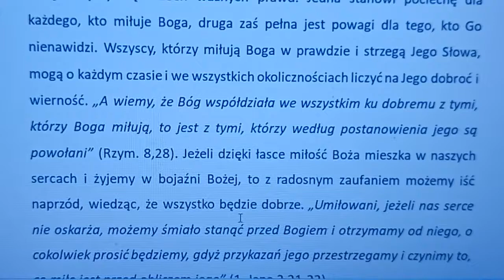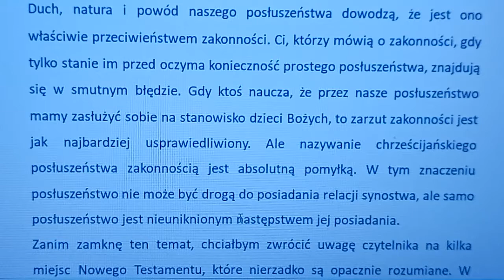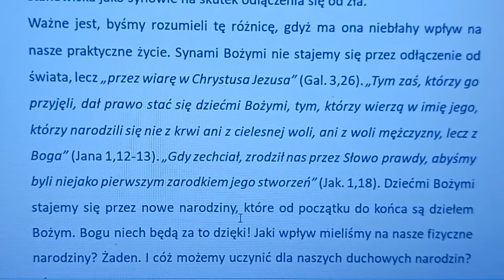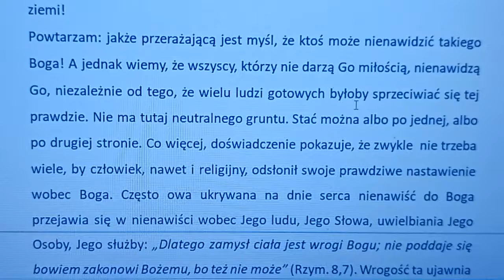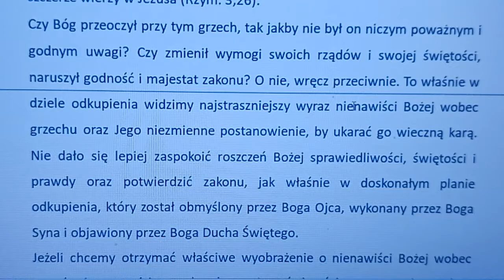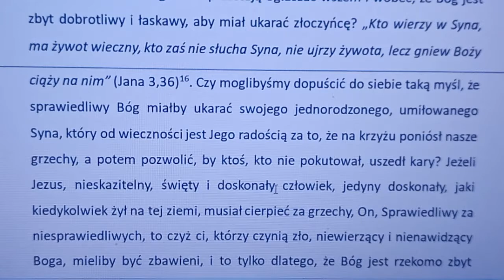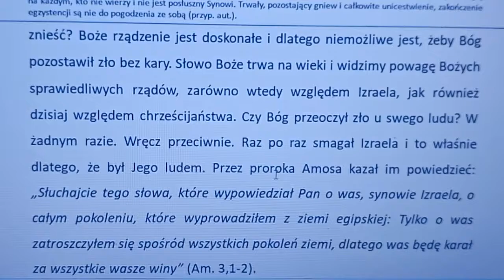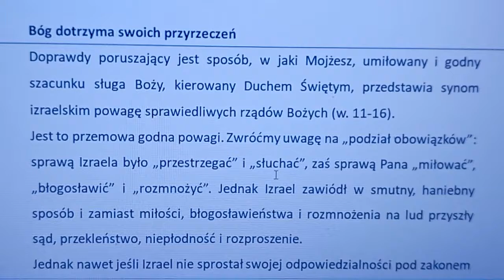Komentarz do Piątej księgi Mojżeszowej rozdział 7C (autor komentarza: Charles Henry Mackintosh)